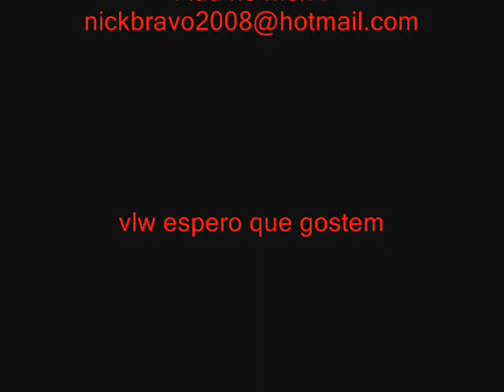As 5 melhores House de 2009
Ae galera espero que tenham gostad.